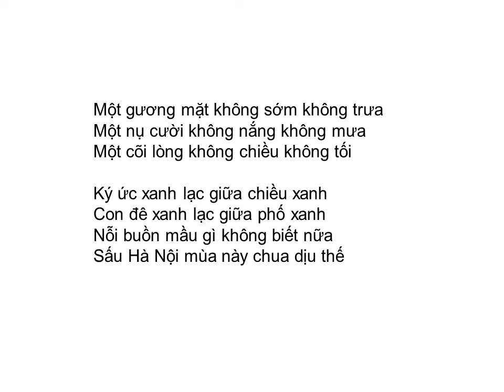Bài thơ: NHỮNG MẢNH VỠ (Bùi Sim Sim)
NHỮNG MẢNH VỠ
                           Bùi Sim Sim

Một gương mặt không sớm không trưa
Một nụ cười không nắng không mưa
Một cõi lòng không chiều không tối

Ký ức xanh lạc giữa chiều xanh
Con đê xanh lạc giữa phố xanh
Nỗi buồn mầu gì không biết nữa
Sấu Hà Nội mùa này chua dịu thế

Thương bát canh xưa suông nhạt với gió Lào
Nỗi nhọc nhằn liếm láp cả chiêm bao
Mẹ không còn. Quê giờ thành quá khứ
Chợt giật mình, Tây Hồ trăng sáng quá

Phố vẫn đông cây vẫn thản nhiên xanh
Một chút gì the thắt phía mong manh
Trước cao rộng bầu trời, sau vòm lá...
Ta lại lớn sau mỗi lần đổ vỡ!

(Tháng 12-2000)